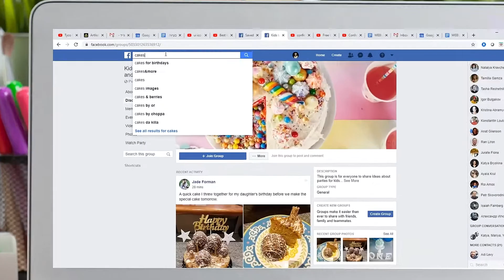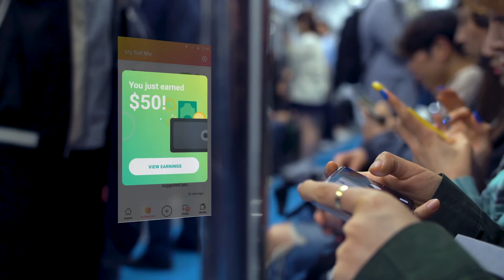App movie -Webuy